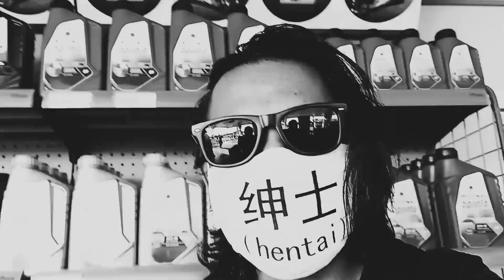VLOG: ANAKKU SAZALI VERSI KUCING !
ANAKKU SAZALI VERSI KUCING

AKU TAK PAHAM BAHASA KUCING KALAU KORANG FAHAM BUAT DIALOG DEKAT COMMENT